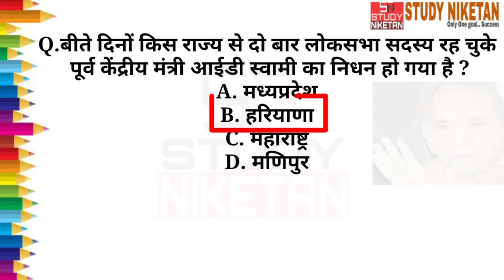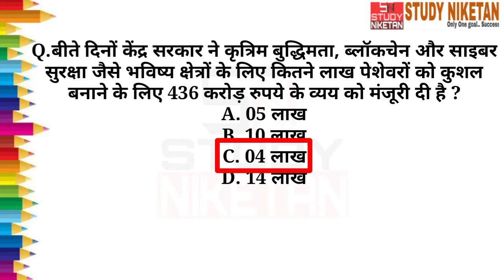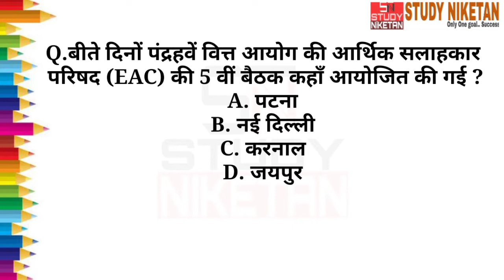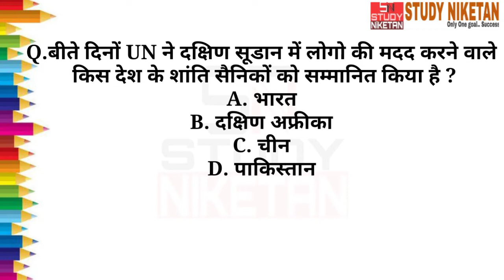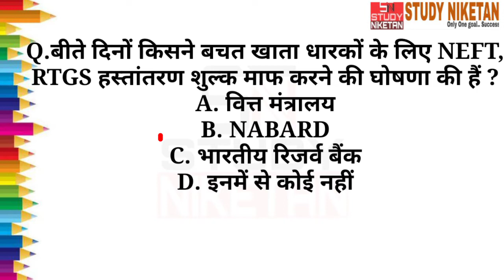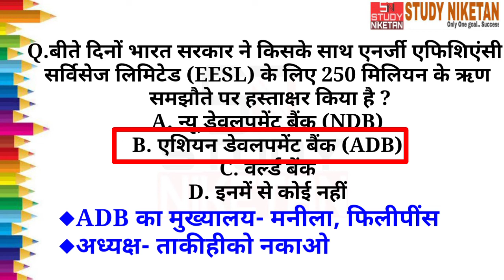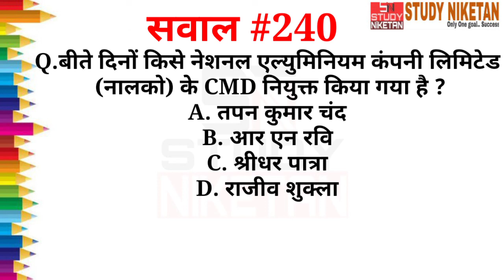Top Hits #240 | 20 December 2019 Current Affairs | Daily Current Affairs For All Exam | STUDY